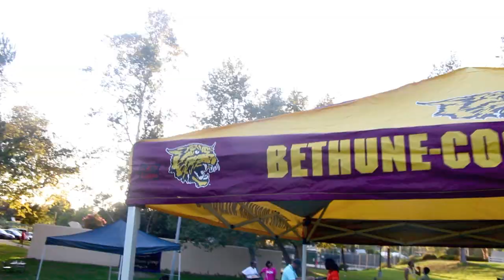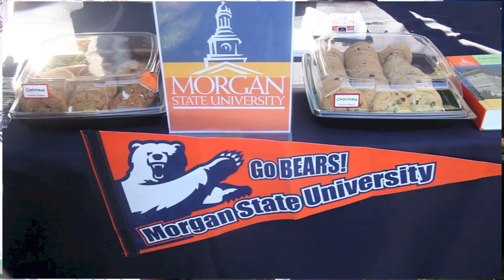SoCal HBCU Reunion - Episode 1 (Morgan State, Lincoln University, & Rust College)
Marion Kendrick interviews California alumnus who attended various HBCUs at the 2015 So Cal Black College Reunion.

Episode 1 features:
Angela McCrae (Morgan State University)
Reesha Archibald (Lincoln University)
Walter "Redd" Donald (Rust College)